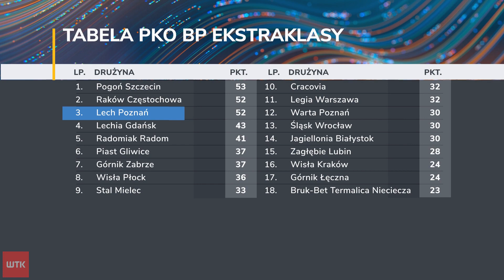Wraca piłka ligowa. Lech Poznań chce odzyskać fotel lidera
Link do artykułu Dla niektórych klubów przerwa spowodowana meczami reprezentacji bywa zbawienna. Dla Lecha Poznań - niekoniecznie. Wielu piłkarzy udało się na zgrupowanie kadry narodowej, co zdecydowanie nie ułatwiało sztabowi szkoleniowemu przygotowań do piątkowego meczu ze Śląskiem Wrocław.